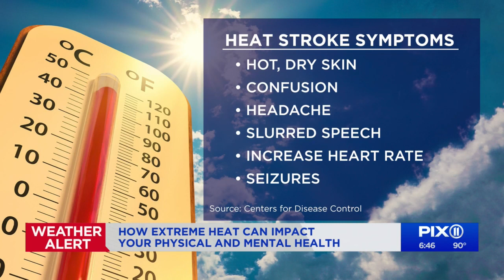How extreme heat affects the mind and body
Summer is time to enjoy the outdoors, but as temperatures rise to dangerous levels, so are the risks for heat-related illnesses. Heat stroke is caused by an increase in the body’s temperature to 104 degrees or more. Blood pressure may also drop in the extreme heat, which could lead to life-threatening consequences. According to the CDC, heat was a contributing factor in 1,577 U.S. deaths in 2021. That’s a 56% jump from 1,012 in 2018.